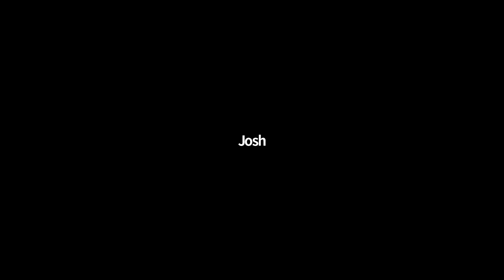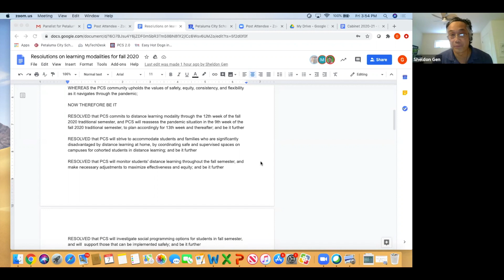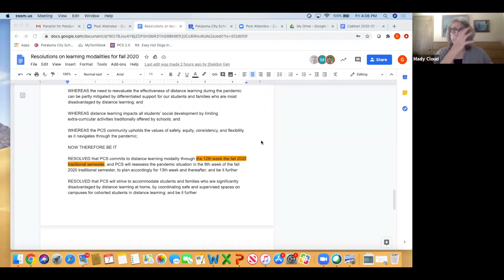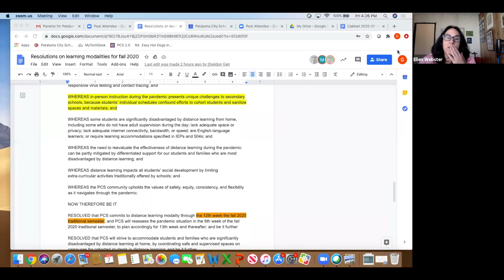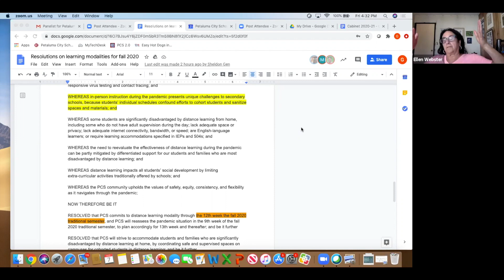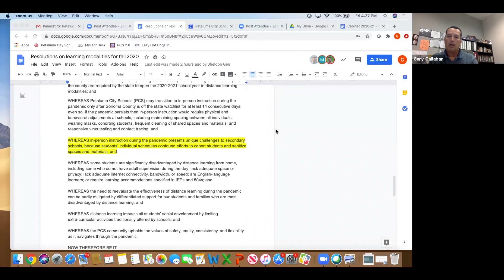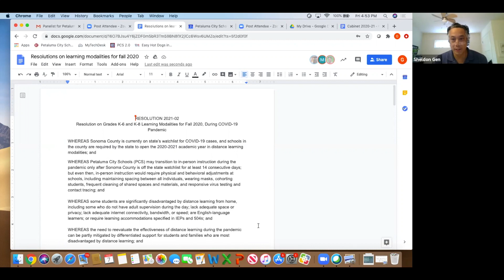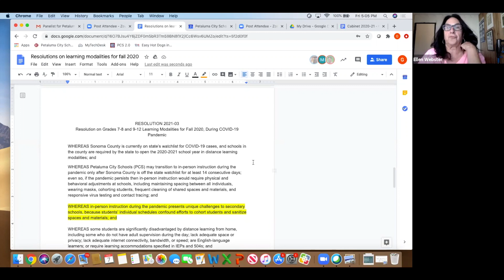Board of Education Special Meeting August 7th 2020